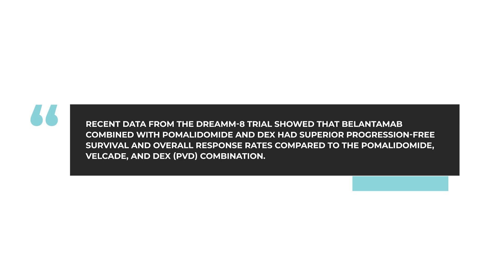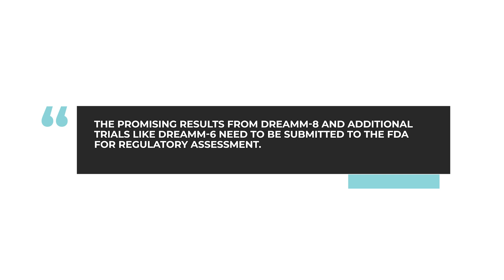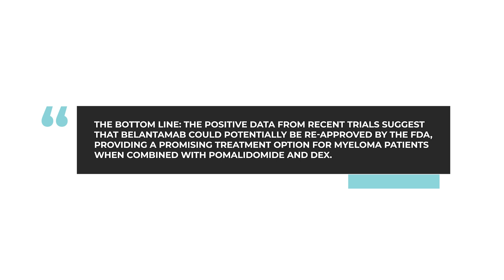What is the current status of belantamab and its potential reapproval?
In this week's AskDrDurie, myeloma expert Dr. Brian G.M. Durie answers the question: What is the current status of belantamab and its potential reapproval?

Category
Nonprofits & Activism
License